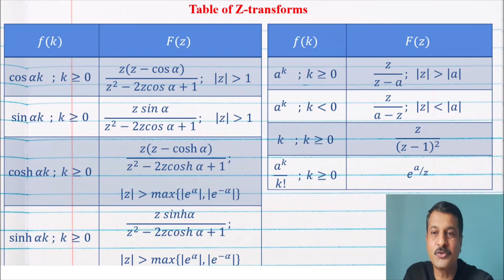Lec.2 : Z-TRANSFORM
If this video is useful
Don't forget to

This Video contains:
1. Examples on Z-Transform